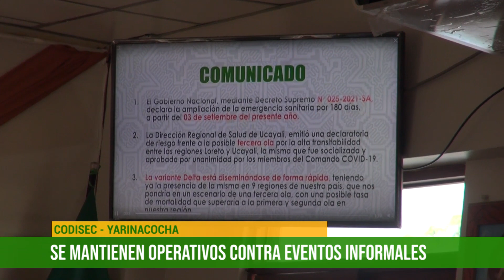Se mantienen operativos contra eventos informales en Yarinacocha